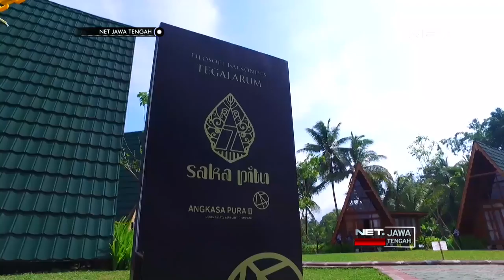Homestay Unik Ini Cocok Buat Kamu yang Sedang Berlibur ke Bobobudur - NET JATENG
Selamat datang, di Balai Ekonomi Desa Sakapitu Tegalarum,Magelang, Jawa Tengah. Ini merupakan program kementrian BUMN, dalam meningkatkan pariwisata serta menumbuhkan ekonomi masyarakat desa, khususnya di wilayah Borobudur. Ada 7 unit homestay berbentuk segitiga berwarna hijau, yang dipadukan dengan kayu, dan punya keunikan tersendiri.
Nama Saka Pitu diambil dari falsafah hidup manusia, yang terdiri dari dua kata, Saka dan Pitu. Saka berarti tiang yang melambangkan pendirian teguh masyarakat jawa dalam menjalankan hidup. Sedangkan pitu, berati tujuh. Ini mengandung makna tujuh tuntunan dan nasihat bagi masyarakat jawa. Baru dibuka September 2018, semua kegiatannya di kelola oleh masyarakat desa Tegalarum. Dan kini, dampaknya sudah dirasakan oleh masyarakat sekitar.
“Ada balkondes di Borobudur udah ada dampak positifnya, jadi untuk warga sekitar, masyarakatnya, jadi udah menyerap tenaga kerja, terutama yang local yaa, jadi yang local itu udah tadinya ibaratnya yang nggak kerja jadi kerja.” Ujar - JAMIL ROCHMATULLOH – Manager
Home stay dua lantai dengan luas 20 dan 30 meter persegi ini, dilengkapi dengan 17 kamar, dengan kapasitas 34 orang. Berbagai fasilitas pun ada. Daritempat tidur, pendingin ruangan, televisi, hingga kamar mandi. Bangunannya yang unik, bikin para wisatawan penasaran. Mereka rela jauh-jauh datang dari luar kota, untuk menginap disini.
“Iyaa, pertama kali sih liatnya di instagram trus akhirnya liburan kesini sama temen-temen Malang, nginep disini, habis itu disini tempatnya juga tuh deket sama wisata.” Ujar - AGNI PRATIWI AGASI – Pengunjung
Satu malamnya, di banderol dengan harga 750 ribu hingga 1 juta rupiah perunitnya. Kalo mau coba, good people datang aja ke Balai Ekonomi Desa Sakapitu, di Jalan Raya Salaman Borobudur, Tegalarum, Borobudur,  Magelang.